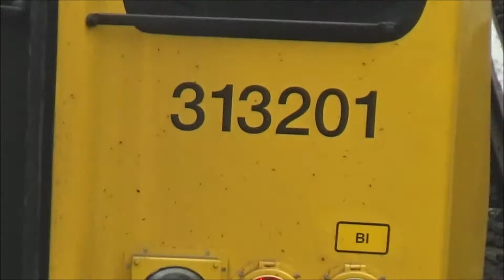Southern 313-201 at Hove Station, 12th April 2018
The 313's are my most favourite EMU's of all time :-). Anytime I see one I would just film one that simply :-). Because I really do love them out of all the EMU's :-).
From Foxy :-).